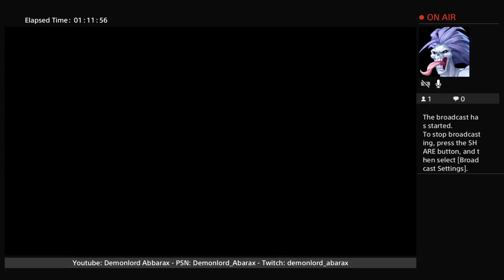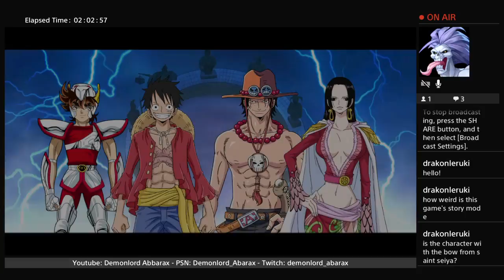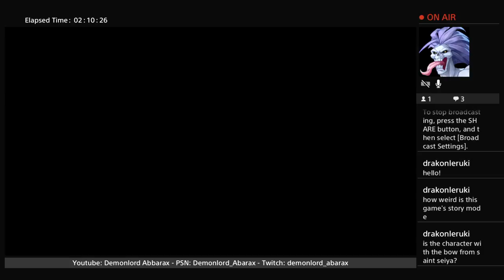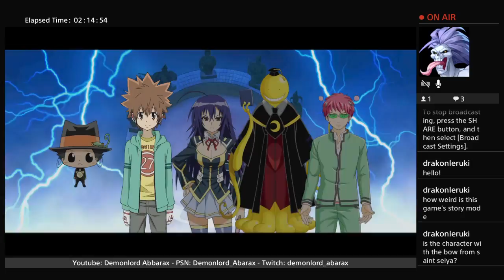J-Stars Victory VS+ - [#5]